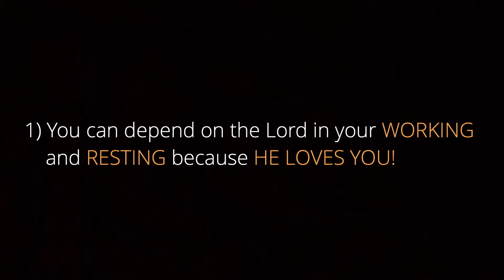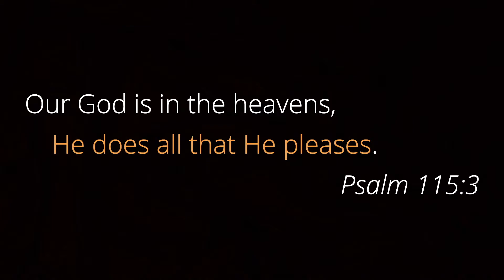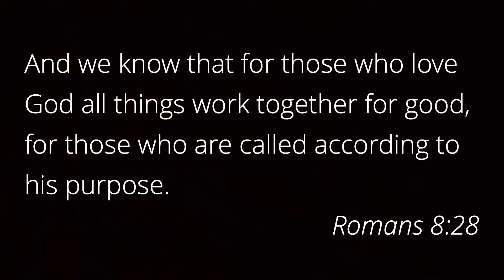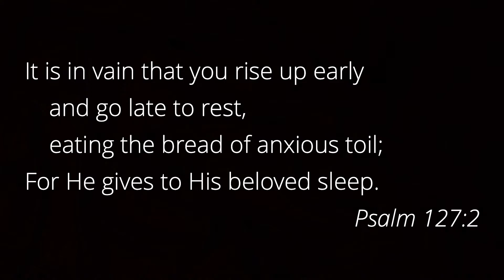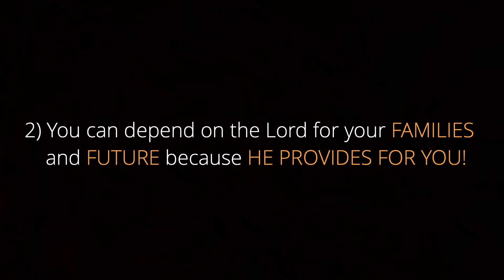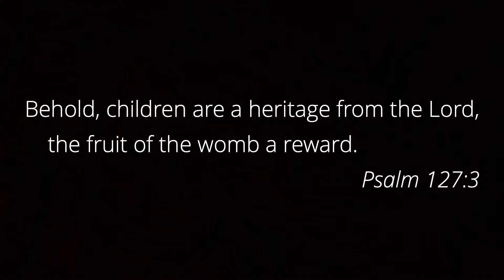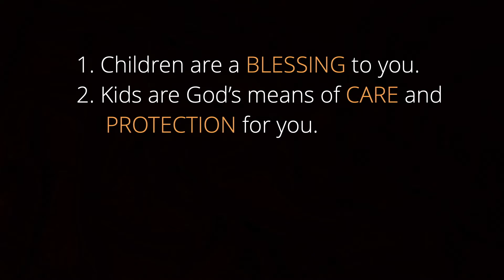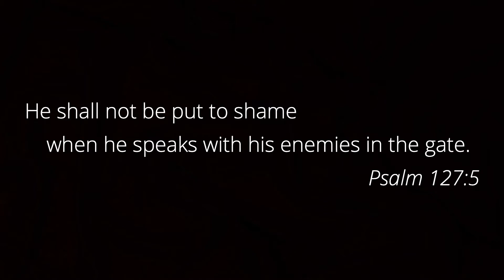The Perspective You Need to Thrive in the Daily Grind of Work and Family Life | Psalm 127